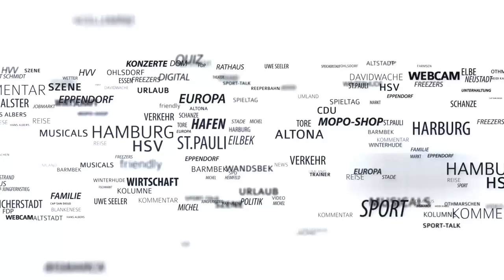Schipplock und Hahn mischen mit: Das sagen die HSV-Fans zu den Neuen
Mit Bjarne Thoelke, André Hahn und Sven Schipplock sind schon einige Neuzugänge für die neue Saison zu vermelden. Die MOPO hat sich umgehört, was die Fans von den ersten Neuen halten.